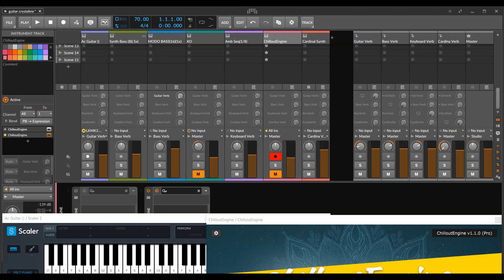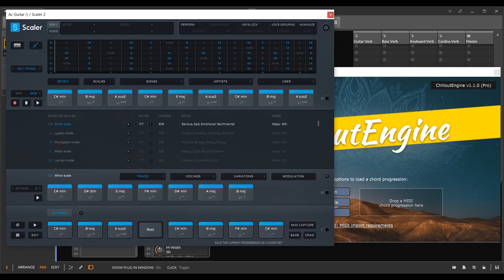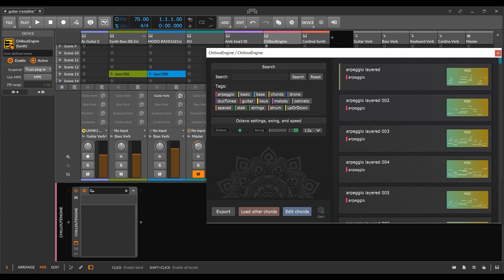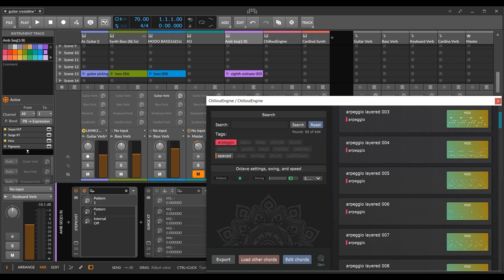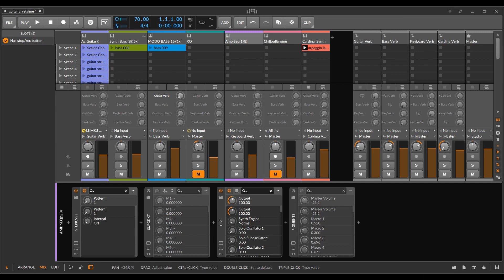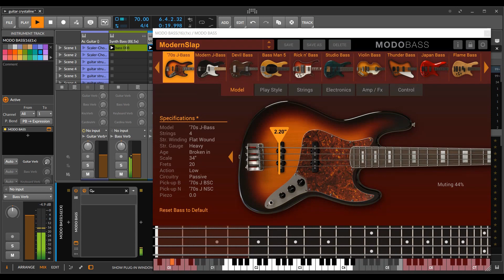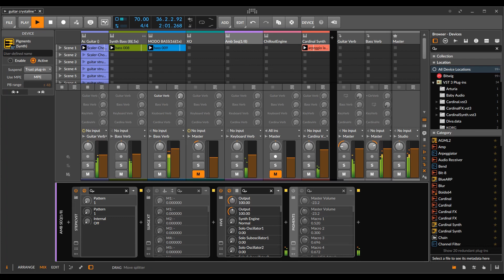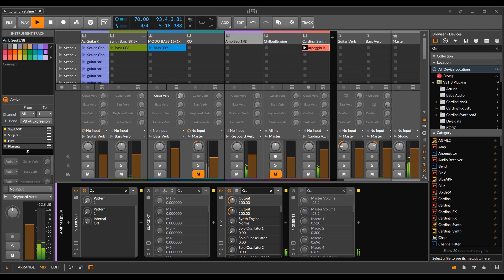Scaler 2 & Chillout Engine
trying out the given midi patterns from Chill Engine based upon the Scaler 2 chords which were derived from a few notes on the keyboard
Cardinal using Quantum for the scale